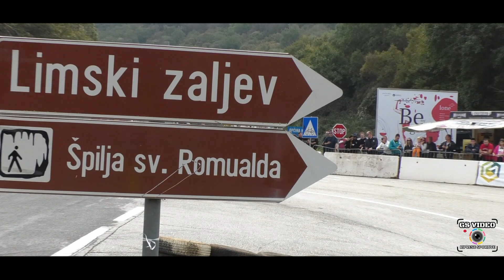14. Nagrada Kanfanara | Daniel Terlević | Škoda Fabia VRS